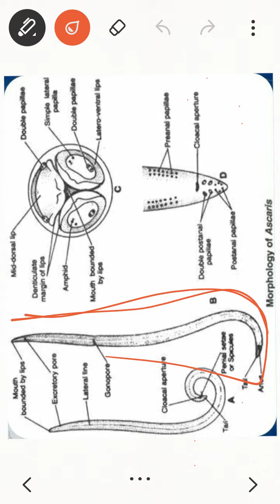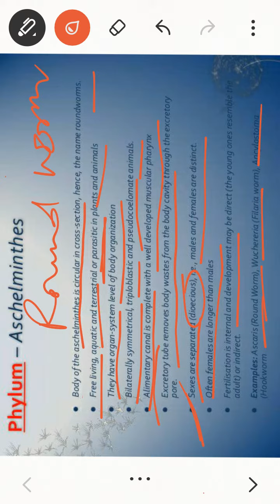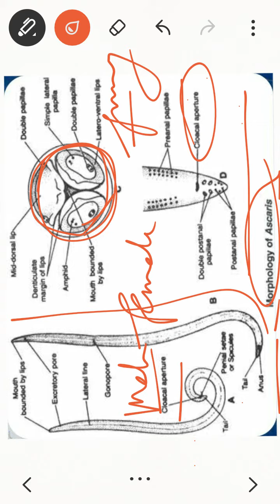Biology,Class 11th Phylum -Aschelminthes (Part 1 )(2)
Biology, Phylum -Aschelminthes (Part 1 )